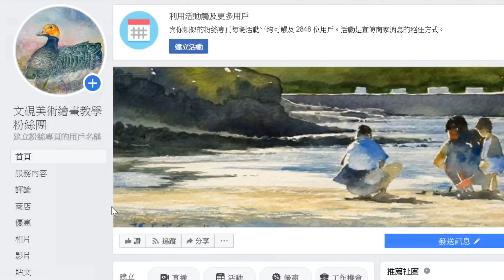張硯暉教程:升國中素描考題示範002!文硯美術!